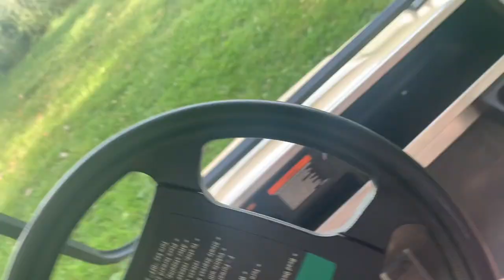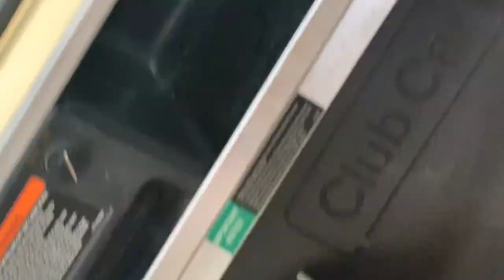Golf cart racing, pin ball, ￼and BASS FISHING ￼